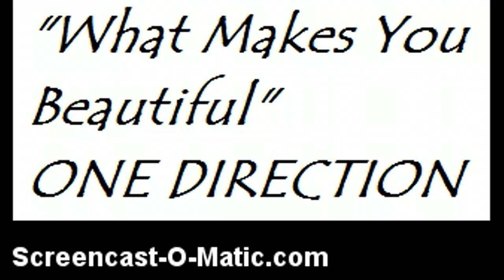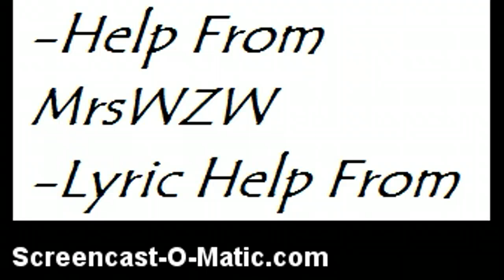What Makes You Beautiful -WZW Version-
I MESSED UP A COUPLE OF TIMES, BUT IT DOESNT MEAN IM STUPID!